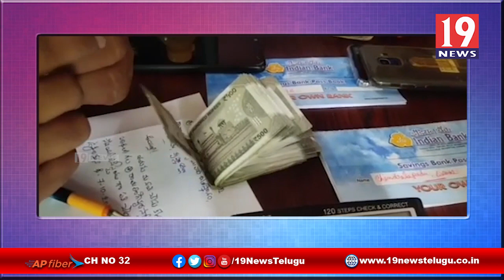ACB అధికారులకు రెడ్ హ్యాండెడ్ గా పట్టుబడ్డ సీనియర్ అసిస్టెంట్ తోట శోభనాద్రి - కృష్ణా జిల్లా